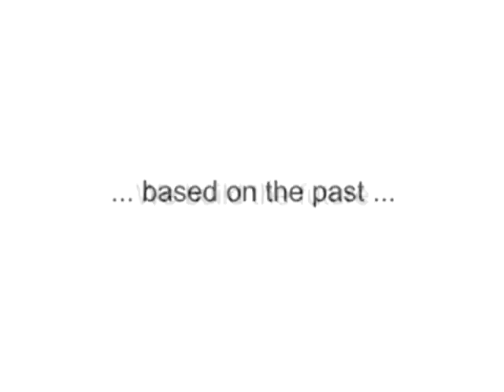Lowrider Extreme Ride'Em Low Video Gameplay - Available for Free Download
LowRider Extreme is the game that can raise your adrenaline to the highest level.
This is all about races, straight hot races, with a very generous number of fancy cars.
In LowRider Extreme you'll have the chance to drive and challenge racers with an affinity for lowrider cars.